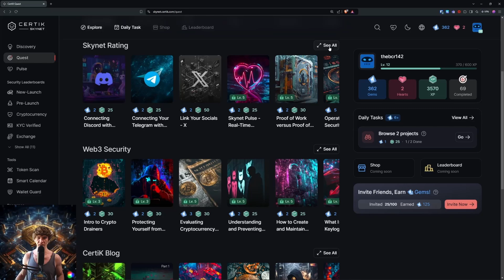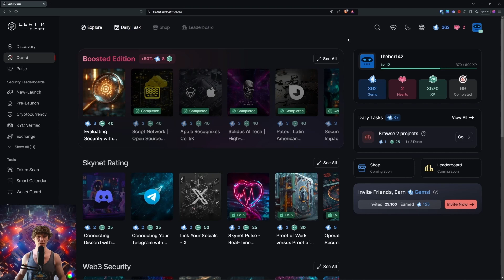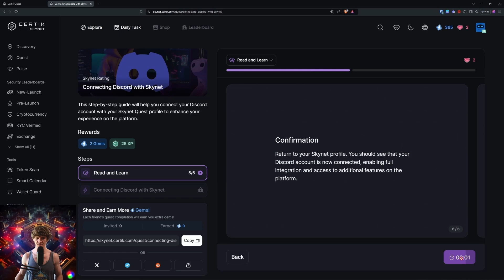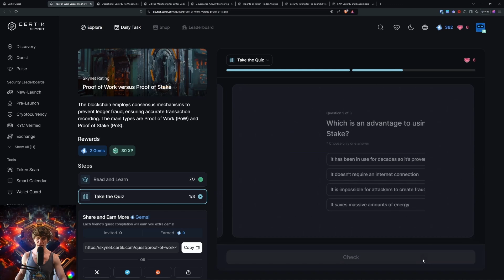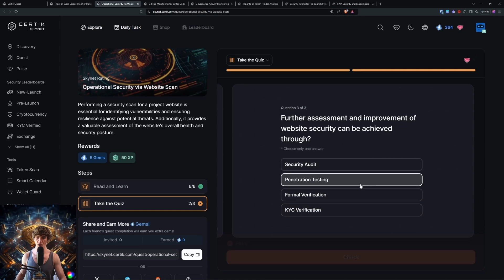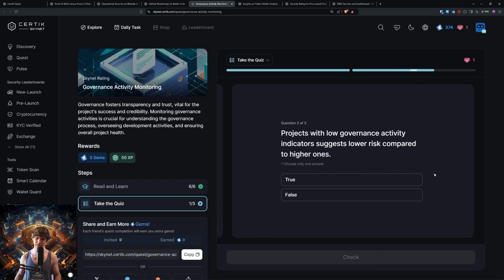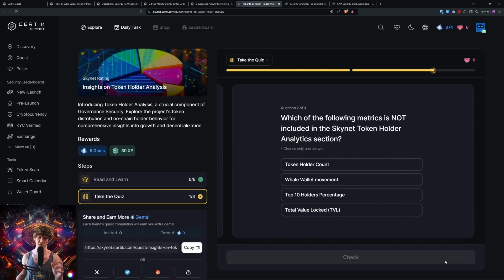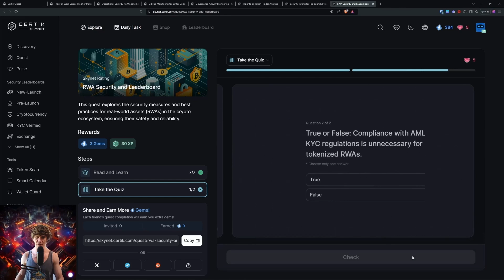CertiK Skynet Quest Part 9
Welcome to my video on Skynet by CertiK, a platform dedicated to building trust and integrity in blockchain project teams through comprehensive KYC solutions. Skynet offers advanced security and verification processes to ensure the credibility and reliability of project teams. Join us as we explore how Skynet's innovative technology enhances transparency and trust in the blockchain space, and learn how it can benefit your project by providing robust KYC verification.

Guide and Steps that you will need to follow along with the video:

You can find all the answers for all the quests by switching the articles